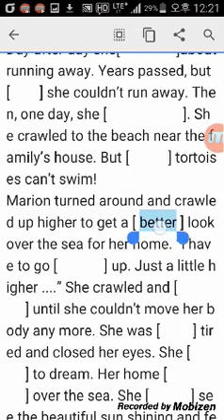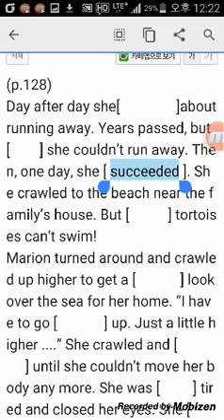네이버 카페에서 빈 칸 퀴즈 만드는 법